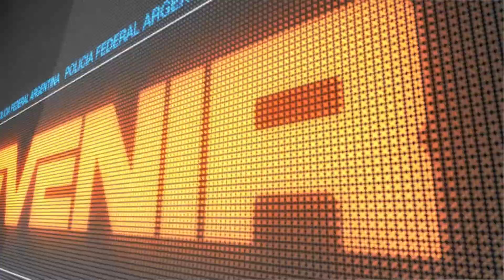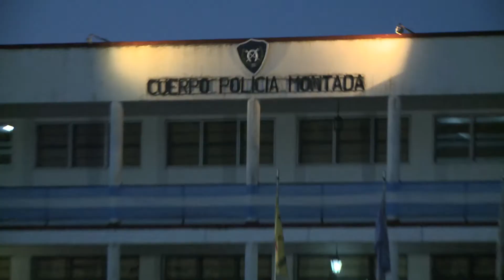PREVENIR TV - 123º Aniversario del Cuerpo Policía Montada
Evento Conmemorativo